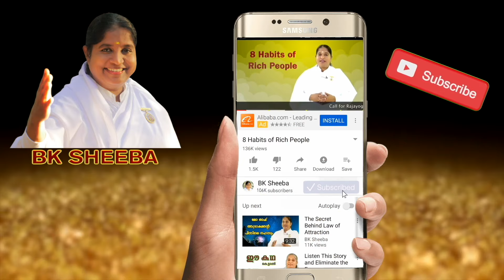You Can Talk To Your Subconscious Mind Even In The Rush Of Things | BK Sheeba